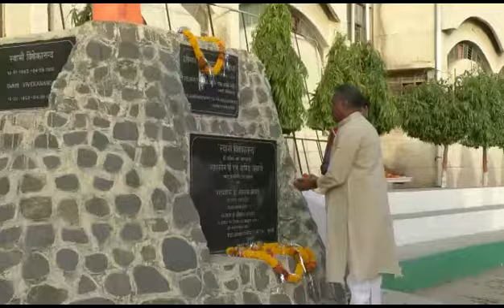4th International Yoga Day in LNIPE, Gwalior 2018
लक्ष्मीबाई राष्ट्रीय शारीरिक शिक्षा संस्थान, ग्वालियर जिला प्रशासन व मध्य प्रदेश शासन स्कुल शिक्षा विभाग ने आज दिनांक 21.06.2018 को एलएनआईपीई के फुटबाॅल ग्राउंड पर चैथे अंतर्राष्ट्रीय योग दिवस का संयुक्त आयोजन किया। इस अवसर पर श्री नरेंद्र सिंह तोमर जी (पंचायती राज, खनन व ग्रामीण विकास मंत्री भारत सरकार), श्री जयभान सिंह पवैया जी ( उच्च शिक्षा, लोक शिकायत निवारण व लोक सेवा प्रबंधन मंत्री, मध्य प्रदेश शासन), श्रीमती माया सिंह (नगरीय प्रशासन मंत्री, मध्य प्रदेश शासन), श्री नारायण सिंह कुशवाहा जी (नई और नवीकरणीय ऊर्जा मंत्रालय, मध्य प्रदेश शासन) व श्री विवेक नारायण शेजवलकर जी (महापौर, ग्वालियर) विशिष्ट अतिथि रहें। प्रो. दिलीप डुरेहा (कुलपति, एलएनआईपीई) ने सभी विशिष्ट अतिथियों का कार्यक्रम स्थल पर स्वागत किया। सभी अतिथियों ने मंचासीन होने से पूर्व विवेकानंद जी की प्रतिमा पर श्रद्धांजलि स्वरूप पुष्प अर्पित किया। अतिथियों के मंच पर आसिन हाने के उपरांत माननीय श्री नरेंद्र सिंह तोमर का संबोधन हुआ जिसमें माननीय केंद्रीय मंत्री श्री तोमर ने सभी अतिथियों समेत सभी प्रतिभागियों का स्वागत किया व अंतर्राष्ट्रीय योग दिवस बधाई दी। माननीय केंद्रीय मंत्री श्री तोमर ने कहा कि आज का दिन सभी भारतीयों के लिए प्रसन्नता व गौरव का दिन हैं, देश के यशस्वी प्रधानमंत्री माननीय श्री नरेंद्र मोदी की अथक व सार्थक प्रयासों से आज योग संपूर्ण विश्व (लगभग 177 देशों में) में एक साथ किया जाएगा। योग शारीरिक, मानसिक व आत्मीय शक्ति को एकीकृत कर व्यक्ति को मजबूत करता हैं। एक स्वस्थ व्यक्ति एक स्वस्थ समाज का निर्माण करता हैं अंत स्वस्थ भारत, स्वच्छ भारत व श्रेष्ठ भारत के हमारे लक्ष्य के लिए योग की भुमिका अत्यंत ही महत्वपूर्ण हैं। योग की इसी महत्वता को समझते हुए यु.एन ने भी अंर्तराष्टीय योग दिवस के प्रस्ताव को अल्पावधि में ही स्वीकृत कर लिया था। माननीय केंद्रीय मंत्री श्री तोमर के संबोधन के उपरांत माननीय प्रधानमंत्री श्री नरेंद्र मोदी जी के संबोधन का सजीव प्रसारण किया गया।
योग आसनों का शुभारंभ राष्ट्रगीत के उपरांत हुआ। मंत्रालय द्वारा पूर्व निर्धारित योग आसनों में पहले हाथों, गर्दन व कंधों के हल्के व्यायाम कराया गया फिर सारे योगाासान क्रमवार तरीके से कराए गए। कार्यक्रम के सुचारू क्रियान्वयन हेतू क्रीड़ास्थल में 4 बड़े स्क्रीन व उच्च ध्वनि संयत्र लगाए गए थे। योग गुरुओं द्वारा मंच पर किए जा रहे आसनों को सभी के द्वारा अनुसरित किया गया। योग आसनो के सही क्रियान्वयन व अनुसरण के लिए संस्थान के योग विज्ञान विभाग के छात्रों ने सक्रिय भुमिका निभाई। योग आसनो के उपरांत प्रार्थना व ध्यान कराया गया। योगाभ्यास समाप्त होने के पश्चात विशिष्ट अतिथियों द्वारा एलएनआईपीई में पिछले एक सप्ताह से अंर्तराष्टीय योग दिवस के अवसर पर आयोजित बहुविकल्पिय प्रश्न, निबंध, स्लोगन और योगासना प्रतियोगिताओ के विजेताओं को पुरस्कृत किया गया।
संपूर्ण आयोजन स्थल को प्रतिभागियों के सुविधानुसार 12 विभिन्न भागों मंे विभाजित था, जिसमें संस्थान व ग्वालियर शहर से लगभग 3000 पुरूष, महिला व बच्चों ने हिस्सा लिया। प्रतिभागियता दर्ज कराने वाली संस्थाओं में एलएनआईपीई ग्वालियर, शासकीय विद्यालय शिक्षा विभाग, उच्च शिक्षा विभाग, अशासकीय विद्यालय शिक्षा विभाग, प्रजापिता ब्रहमकुमारी ईश्वरीय विश्वविद्यालय, दिव्यांग व विश्व योग केंद्र, विवेकानंद नीडम, पतंजलि योग समिति, गायत्री परिवार आनंद विभाग, आर्ट आॅफ लिविंग हिमालय योग व ध्यान केंद्र, शासकीय कर्मचारी प्रमुख रहें।